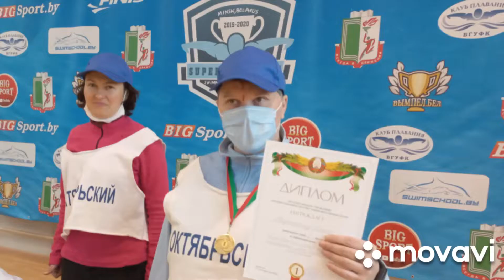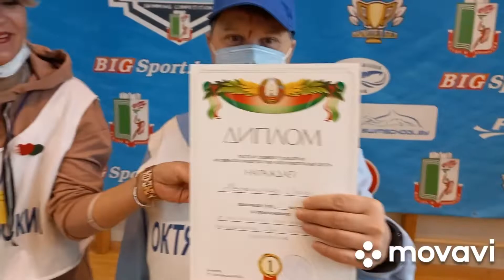Спартакиада 🥇 Отделение дневного пребывания для инвалидов, Октябрьского района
🥇👨‍🦽🤾‍♀️В рамках Дня инвалидов, комитетом по труду, занятости и социальной защите Мингорисполкома совместно с управлением спорта Мингорисполкома  состоялась городская спартакиада команд отделений дневного пребывания инвалидов территориальных центров социального обслуживания населения г. Минска по следующим видам спорта: боулинг, доча, дартс, софтбол.
Спартакиада состоялась на базе Белорусского государственного университета физической культуры!
💌Социальная сфера-пространство помощи💌